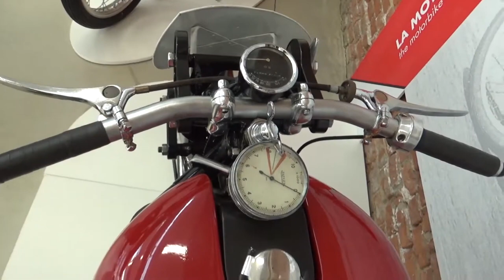Gilera 500 Rondine Circuito - 1939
In 1936 Gilera acquired from the C.N.A. the project of a motorcycle with marked racing characteristics, together with 6 already made models. In fact, Giuseppe Gilera wants to renew the company's commitment to the Grand Prix and the motorcycle of the C.N.A. has all the requisites for a sure success. La Rondine, a 500 4-cylinder supercharged with an engine derived from the automobile, was perfected in the Arcore racing department by Piero Taruffi, who followed the project already at the Roman house, and by Piero Remor, and in the chassis (leaving the original structure in sheet metal for the benefit of the tube type, with rear suspension of the "Gilera" type than in the engine (in particular in the crank mechanism). The "care Gilera" gives the desired effects already in September 1937, right on the important Monza circuit, with Aldrighetti, first, after an incredible race. The following year, Gilera won the Italian Championship well in advance with Giordano Aldrighetti. In 1939, with the model shown here, further improved compared to the previous ones, there also came the European success with Dorino Serafini. La Rondine consecrated champion of Europe in 1939 presents for the first time the half-moon-shaped rear mudguard, used as a vapor compensation chamber. Rondine's winning career ended in the 1940s with the start of the war.